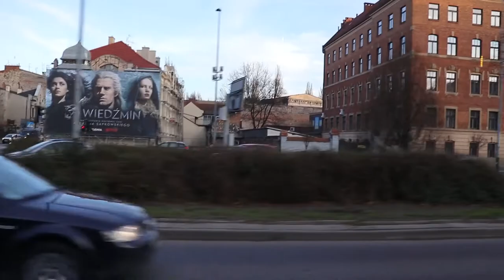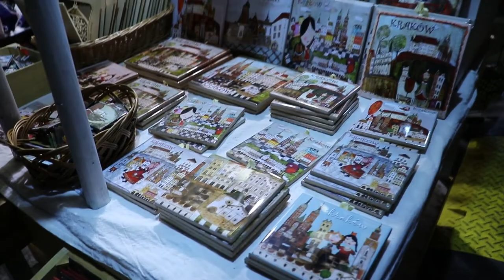JARMARK BOŻONARODZENIOWY KRAKÓW | VLOGMAS 3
Dzień dobry Wszystkim! :D

Tym razem zapraszamy Was na małą wycieczkę po świątecznym już Krakowie. Niestety ze względu na tłumy, w których ciężko było się poruszać, nie udało nam się pokazać jarmarku w sposób, w jaki planowaliśmy to zrobić. Nie mogliśmy się zatrzymać przy konkretnych stoiskach, bo tłum pchał nas do przodu :D Mimo wszystko mamy nadzieję, że film się Wam spodoba, bo bardzo się staraliśmy.